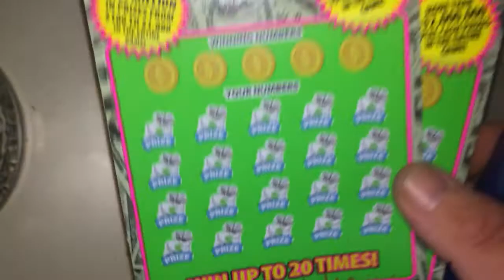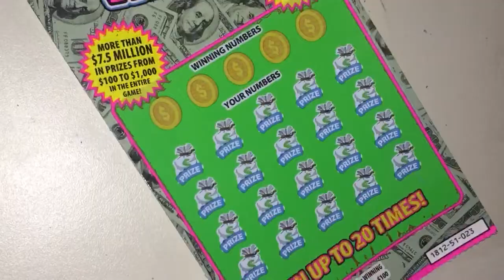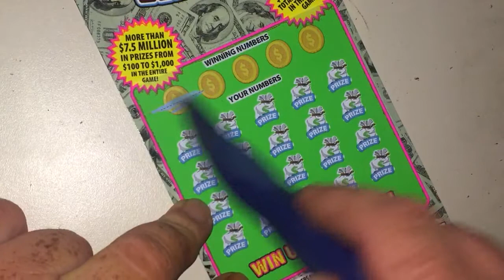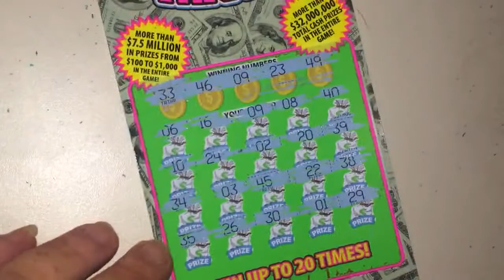Couple more of the pretty pink tickets lol!